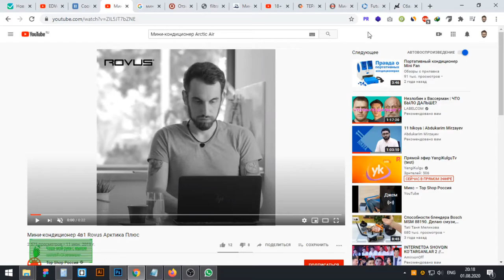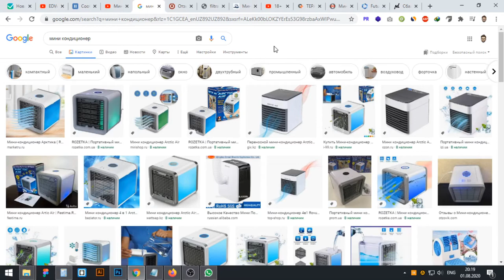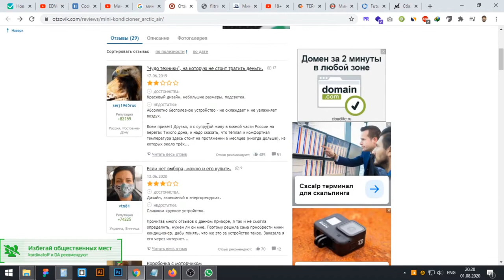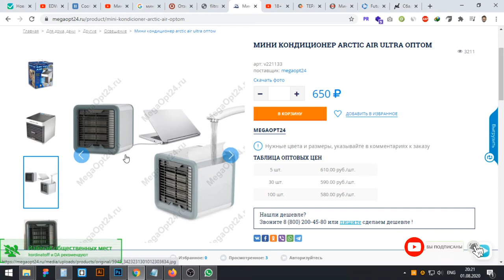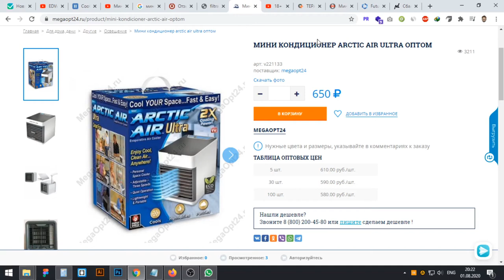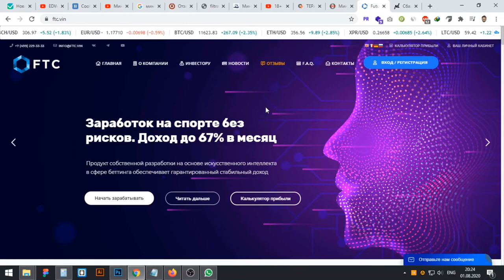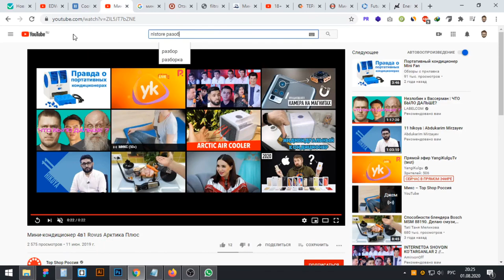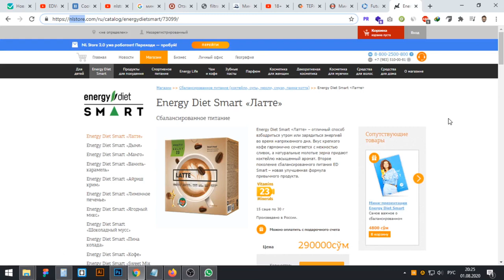Internetda mashhur bo'lgan yolg'on saytlar va firibgarlar | Nlstore | FTC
Barcha tomoshabinlarga salom! Bugun men siz bilan juda muhim mavzu – veb-saytlardagi firibgarlik haqida gaplashmoqchiman. Internet hayotimizning ajralmas qismiga aylangan raqamli dunyomizda firibgarlar qurboniga aylanmaslik uchun ehtiyot va ehtiyot bo'lish muhimdir.

Biz hammamiz, albatta, turli saytlarda ajoyib takliflar e'lonlariga duch keldik. Ammo bu takliflar qanchalik ishonchli ekanligini qanday bilasiz? Qanday qilib firibgarlarning baliq oviga tushib qolmaslik va pul yoki shaxsiy ma'lumotlaringizni yo'qotmaslik kerak?

Ushbu videoda men siz bilan saytlarda firibgarlikdan qochish bo'yicha bir nechta maslahatlarni baham ko'raman. Birinchidan, har doim biror narsa sotib olmoqchi bo'lgan yoki biron bir bitim tuzmoqchi bo'lgan saytning ishonchliligini tekshiring. Taniqli va tasdiqlangan platformalardan foydalaning, ushbu sayt haqida boshqa foydalanuvchilarning sharhlarini o'qing. Har qanday shubhali belgilarga ehtiyot bo'ling.

Ikkinchidan, hech qachon shaxsiy ma'lumotlaringizni notanish yoki ishonchsiz saytlarga bermang. Ko'pincha firibgarlar sizning shaxsiy ma'lumotlaringizga kirish uchun soxta saytlarni yaratadilar – pasport, bank kartasi ma'lumotlari va boshqalar.

Yana bir muhim tamoyil-har doim juda foydali takliflardan ehtiyot bo'ling. Agar narx bozor narxidan jiddiy past bo'lsa, ehtimol sizning oldingizda firibgarlar bor. Shuni yodda tutingki, hech kim pul va foydali bitimlarni kerak bo'lgandan ko'ra tez-tez tarqatmaydi.

Bundan tashqari, siz onlayn platformalar orqali begonalar bilan ishlashda ehtiyot bo'lishingiz kerak. Hech qanday kafolatsiz oldindan to'lovni talab qiladigan yoki shubhali xizmatlarni taklif qiladigan hech kimga ishonmang.

Shuni unutmangki, sizning onlayn xavfsizligingiz birinchi navbatda sizning harakatlaringiz va hushyorligingizga bog'liq. Aql-idrokdan foydalaning va barcha shubhali takliflar yoki saytlarni tekshiring.

Bu erda men videomizni tugatmoqchiman. Umid qilamanki, bu maslahatlar siz uchun foydali bo'ldi. Ehtiyot bo'ling va firibgarlarning hiyla-nayranglariga berilmang. E'tiboringiz uchun va yangi uchrashuvlarga qadar rahmat!

► Ehtiyot bo'ling yolg'on sayt va tovarlar | Nlstore | FTC | Мини кондиционер арктика

► Agar siz ham qandaydir saytlar orqali aldanib qolgan bo'lsangiz kommentda yozib qoldiring balki bu bilan siz kimnidur aldanib qolishdan saqlab qolarsiz. O'zingizni ehtiyot qiling har bir ma'lumotni albatta tekshiring.

Layk bosishni va kanalga obuna bo'lishni unutmang! Takliflar bo'lsa pastda kommentda yozib qoldirishingiz mumkin!Keyingi darslarimizda qanday mavzulardagi darsliklarni ko'rishni istardingiz?

► Kanalimizni qo’llab quvvatlash uchun

Boshqa ijtimoiy tarmoqlarga ham obuna bo'lishni unutmang, u yerda ham juda foydali ma'lumotlarni topasiz!